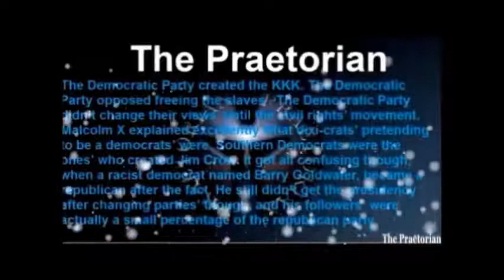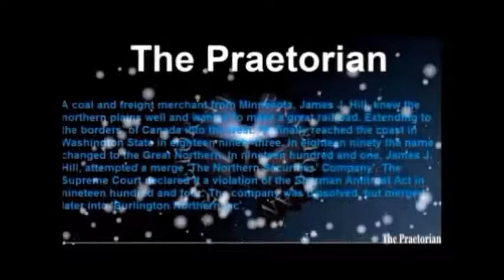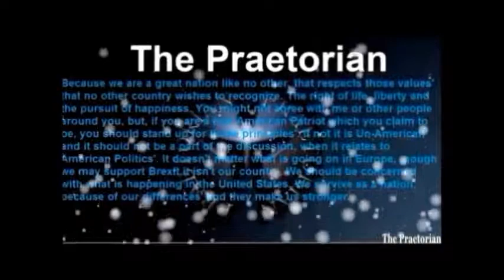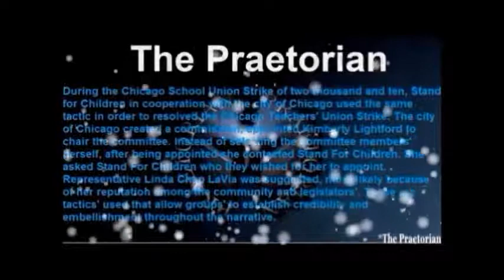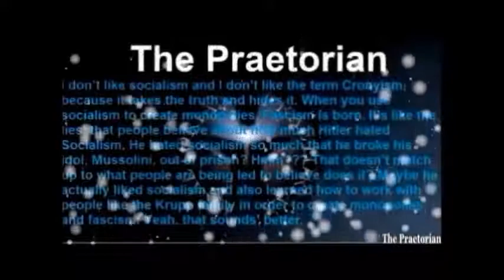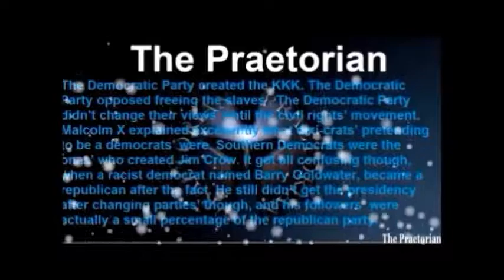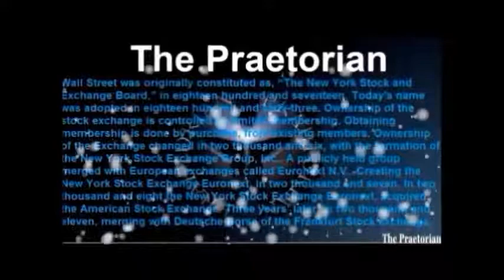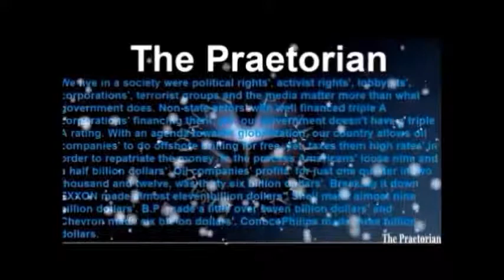Who Was Thomas Midgley Jr.? (Part Four)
Who was Thomas Midgley Jr.?
Before discussing the history of Freon, Gasoline, and Midgley, I will first talk about the Lead Belt in Missouri and its history. It contains some of the highest levels of minerals and medals in the world. After my discussion about the Lead Belt, I then begin to talk about the history of Freon. This finally introduces Thomas Midgley, DuPont, General Motors, and Frigidaire into the story. We would love to hear what you have to say.